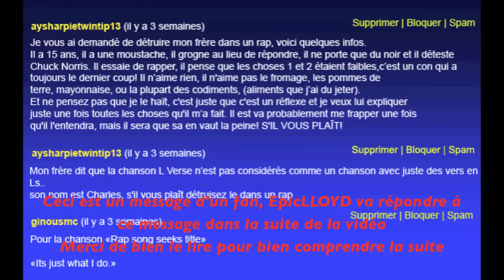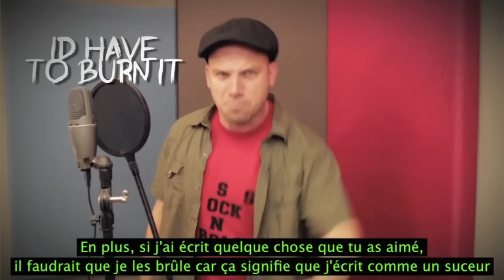Dis Raps For Hire [VOSTFR]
Cette vidéo est un rap du célèbre EpicLLOYD (une des voix de Epic Raps Battle of History).
Un des fans de EpicLLOYD lui envoie un message pour lui demander de "détruire" dans un rap son grand frère qu'il l'énerve.
EpicLLOYD tente dans cette vidéo d'expliquer à un certain "Charles" qu'il faut être gentil avec son petit frère, le respecter et le défendre.
Il lui balance tout ce qu'il a sur le coeur de manière assez violente.